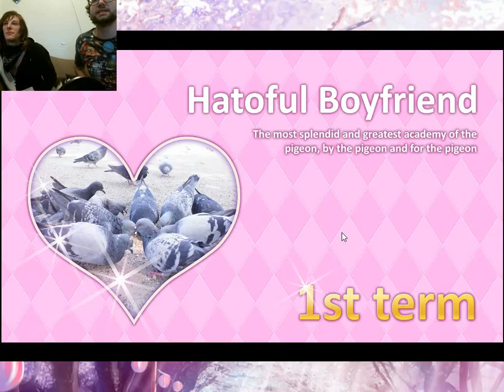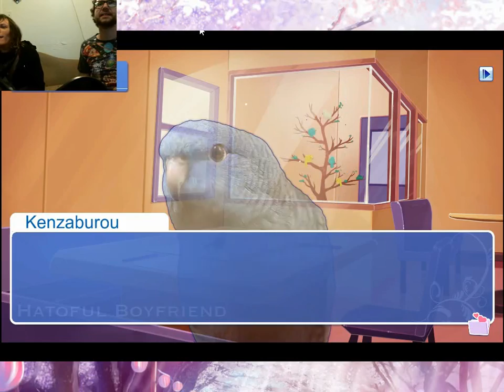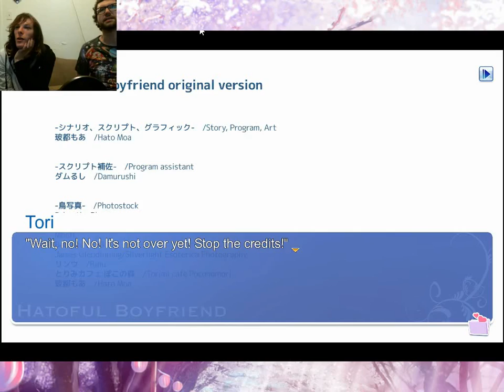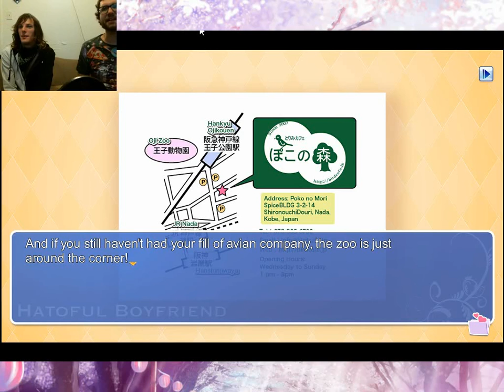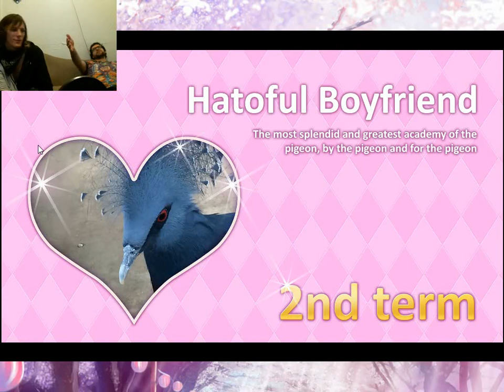Prince of Pudding!!! I Hatoful Boyfriend P.1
Early Bird Gets The Pudding!